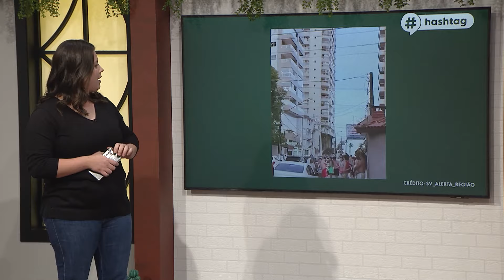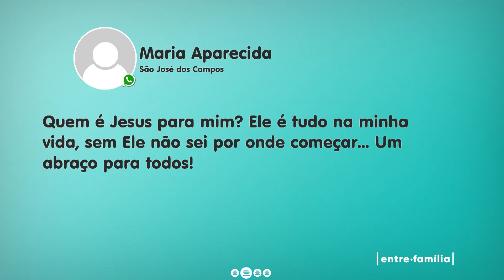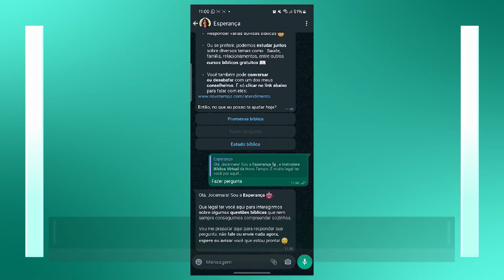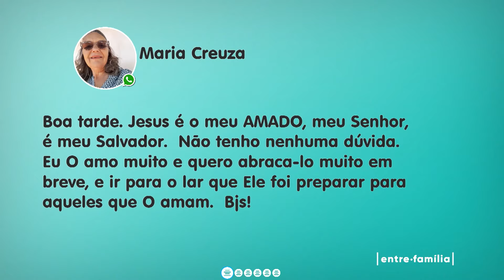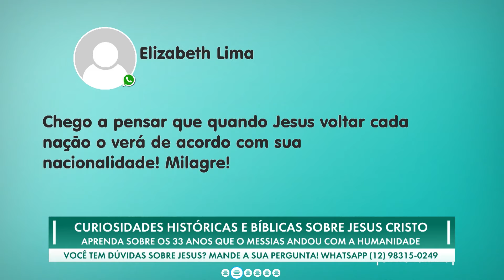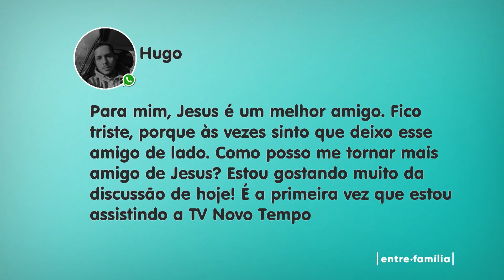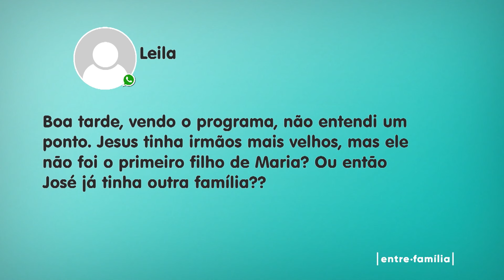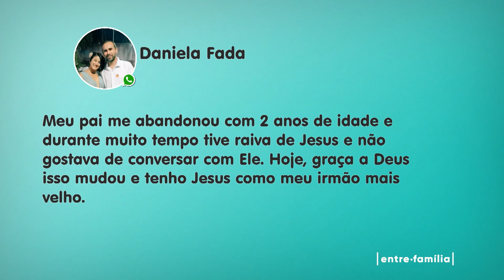14.02 | QUEM É JESUS PRA VOCÊ? | ENTRE FAMÍLIA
QUEM É JESUS PRA VOCÊ?

Você já ouviu falar sobre o Jesus da história? No programa de hoje, Abnal, Darleide e o Pr. Robson vão compartilhar percepções fascinantes sobre a vida do homem por trás do nome. Por um momento deixe de lado as interpretações divinas e descubra o Jesus estritamente humano, que deixou um impacto transformador no mundo. Conheça a verdadeira história de alguém como a gente!

Se preferir é só baixar o aplicativo do NT Play nas lojas:
00:00:00 ABERTURA
00:05:37 HASHTAG
00:00:00 BATE PAPO SOBRE JESUS
00:27:14 REVISTA ESPERANÇA “DEUS ME OUVE”
00:30:45 HUMANIDADE DE JESUS
00:43:00 CONVERSANDO COM VOCÊS
00:50:22 ESTUDE COM A ESPERANÇA
00:55:10 CONVERSANDO COM VOCÊS
00:59:52 REVISTA ESPERANÇA “EU NO UNIVERSO”
01:04:38 CONVERSANDO COM VOCÊS
01:10:29 UMA REFLEXÃO BÍBLICA